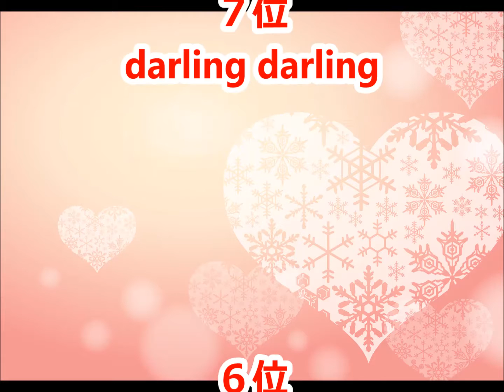【岩崎愛】カラオケ人気曲トップ10【ランキング１位は!!】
岩崎愛さんのカラオケベストランキングです。（おすすめ）

woman's Rib
全然ロマンティックじゃない
knock knock
涙のダンス
darling darling
26
すっぽんぽんぽん
どっぴんしゃーらー
最大級のラブソング
汽笛を鳴らせ
サマーデイ
哀しい予感
嘘
東京LIFE